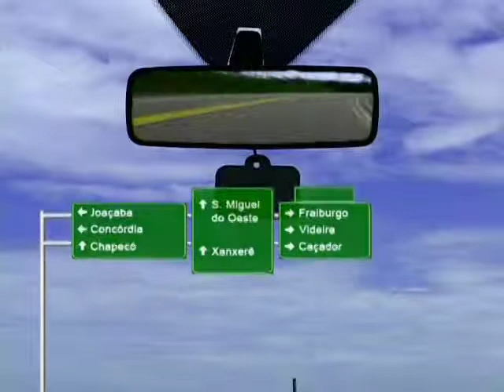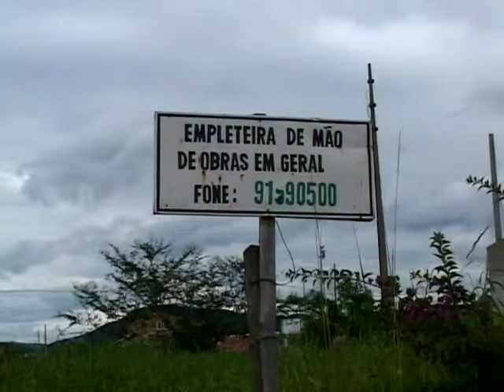Turismo e relações de trabalho - JM1 - Bloco 1/3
Documentário sobre os problemas dos trabalhadores no comércio de temporada, programa da série Justiça em Movimento produzida pelo TRT-SC sobre as relações de trabalho em várias categorias de trabalhadores.